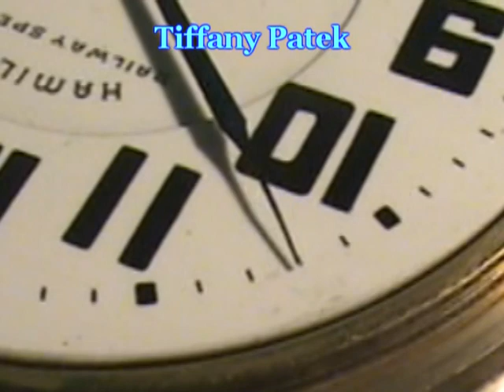STUNING ELINVAR 992E HAMILTON CASE MODEL #10 TIFFANY PATEK TIFFANY PATEK ACCOUNT